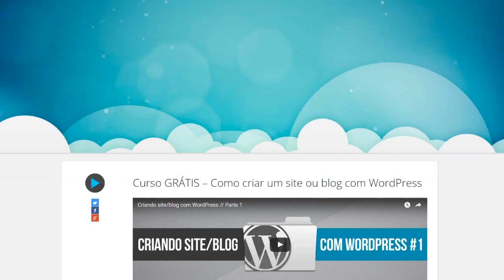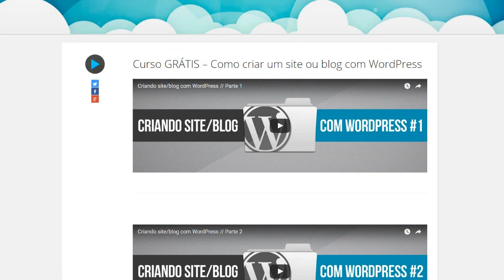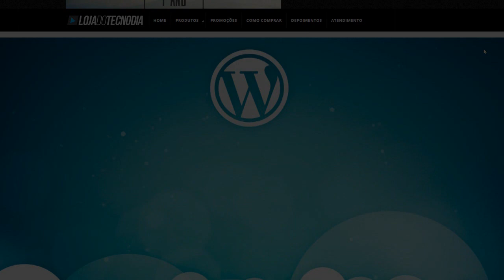Como criar site ou blog com WordPress (crie um para seu canal) - Curso GRÁTIS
- Dicas para ganhar $ com AdSense | Conheça nesse vídeo nosso curso de como criar site ou blog com WordPress (crie um para seu canal do YouTube). Curso GRÁTIS – Como criar um site ou blog com WordPress

TECNODIA NETWORKS

PORTAL TECNODIA
Notícias sobre tecnologia, games e cinema

TECNODIA RECOMENDA

tecnodia